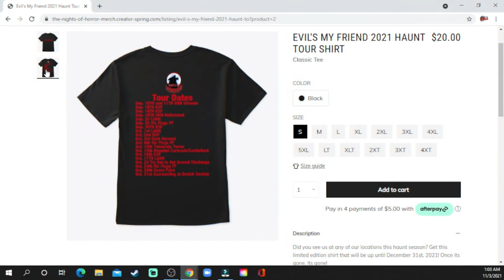Vincent: Ghost Town Streets - Scareactor Appreciation Month - Mindless Horror Podcast Episode 149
Scareactor Appreciation Month officially begins with our first guest, returning from 2019, we have Vincent from Ghost Town at Knotts Scary Farm telling us his new character for the 2021 season as well as what it was like to come back after 2 years!